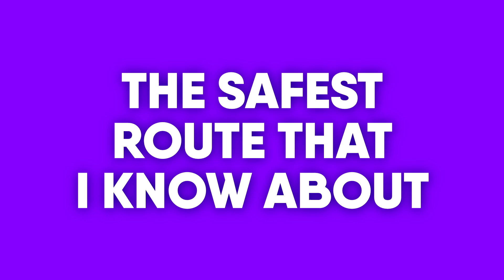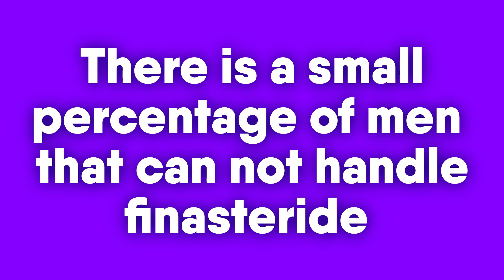This Hair Loss Protocol Made My Hair Better Than Ever Before!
These are the steps I took to fight hair shedding/balding and gave me even better hair than before!

Finasteride, dutasteride, dermarolling, dermaroller, microneedling, derma roller, stress.